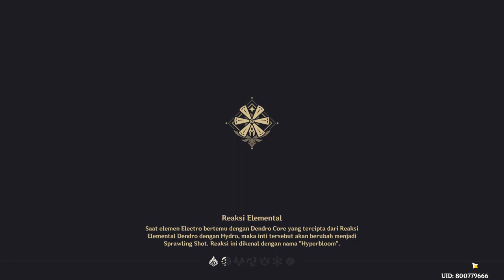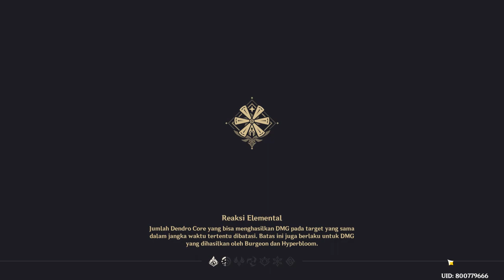Clearing Commission #254 || Genshin Impact